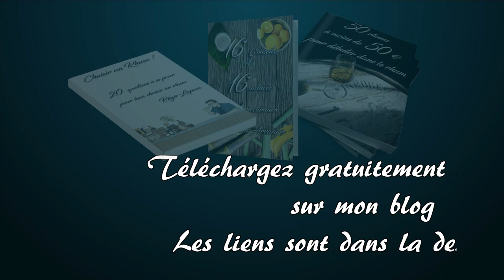Retour sur la dégustation à l'aveugle - AutourDuRhum 28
🥃 Dans cette vidéo, je souhaite vous parler de la dégustation à l'aveugle que j'ai organisé il y a un mois. C'était la première fois que je faisais ce genre de prestation. Je voulais savoir si j'en étais capable. Je voulais savoir si vous voudriez passer un moment convivial avec moi.

00:00 - Introduction
01:03 - Pourquoi organiser des dégustations ?
02:35 - Retour sur la dégustation
04:20 - Le Line up
06:17 - Souhaitez-vous participer à une dégustation ?
06:36 - Conclusion